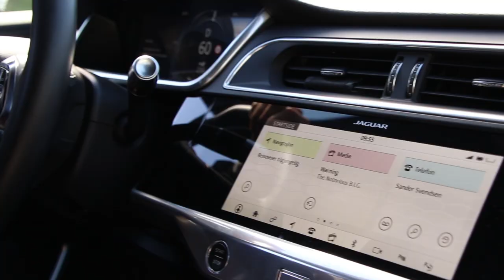Odd-spiller Sander Svendsen henter sin nye Jaguar I-PACE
Se Odd-spilller Sander Svendsen sin reaksjon når han henter ut sin nye Jaguar I-PACE ⚽️